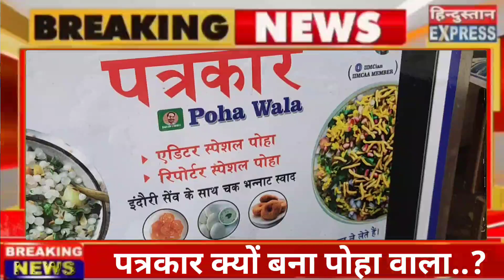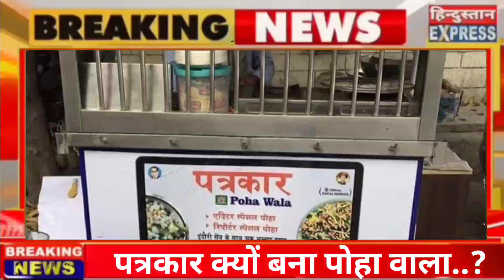13 साल की पत्रकारिता के बाद दद्दन विश्वकर्मा बना पत्रकार पोहा वाला ।